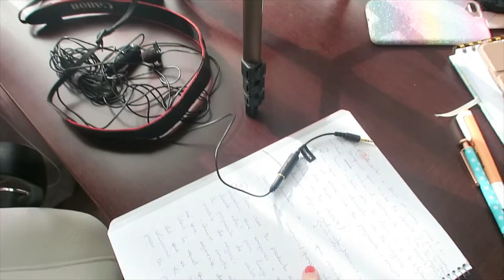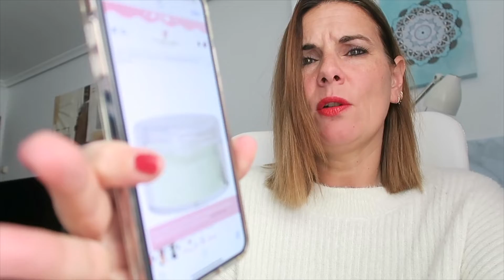MI PRIMER VLOG CHISPAS: Capítulo 5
Holaaa!! se que el día del vlog debería haber sido ayer, sin embargo como no tenía demasiado contenido pues decidí grabar también ayer por eso el vídeo sale hoy. Espero que os guste y os entretenga. ¡Como siempre espero que paséis un ratito entretenido!

Mails para comprar talleres online